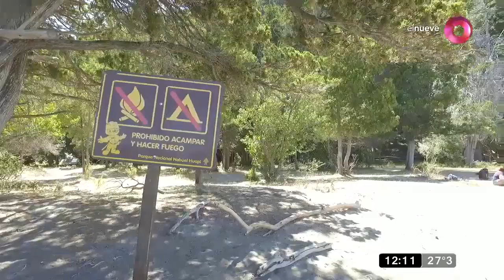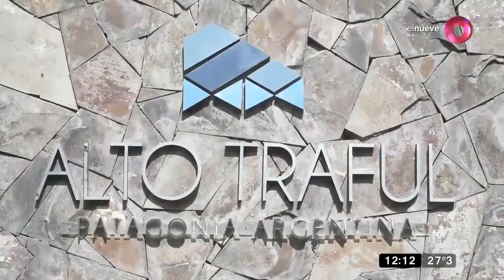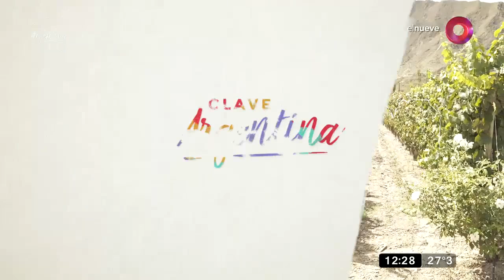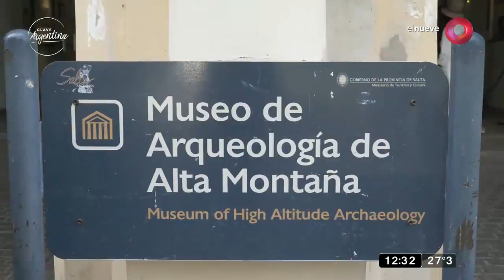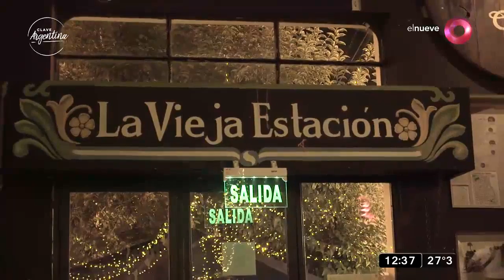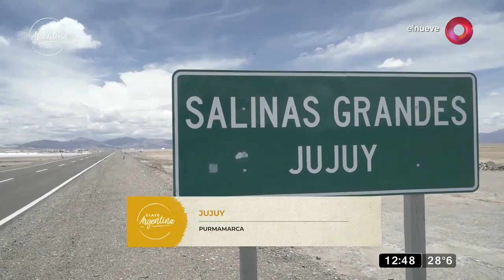Clave Argentina: Programa del 29 de febrero 2020